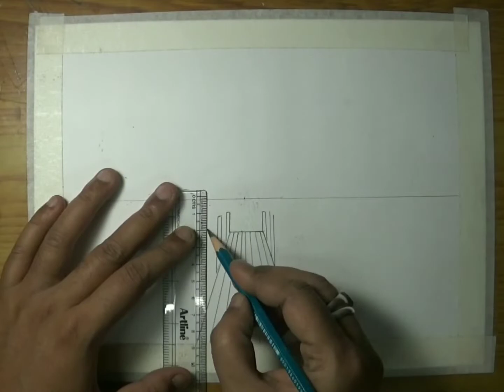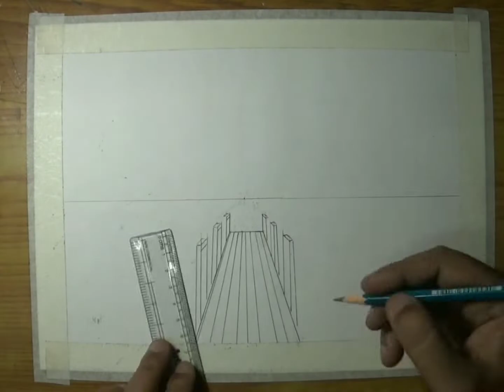Evening In The Lake - Easy Oil Pastel Drawing